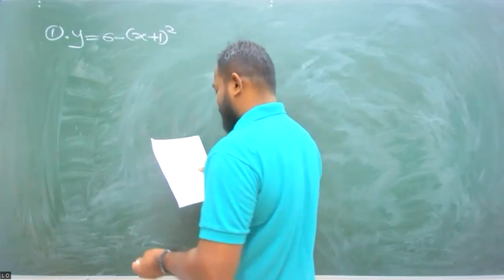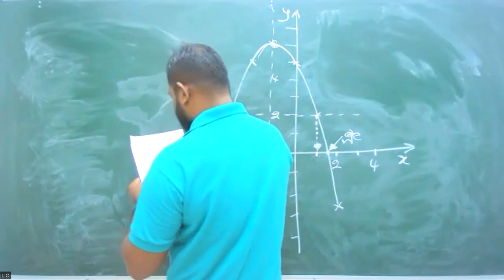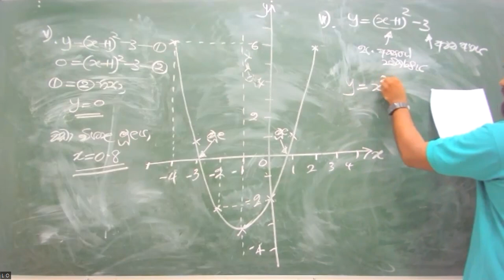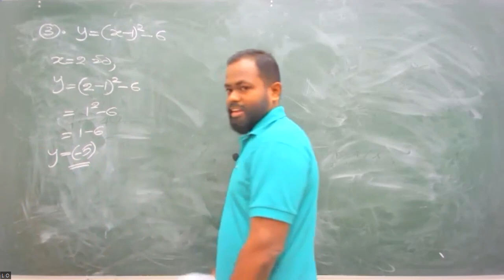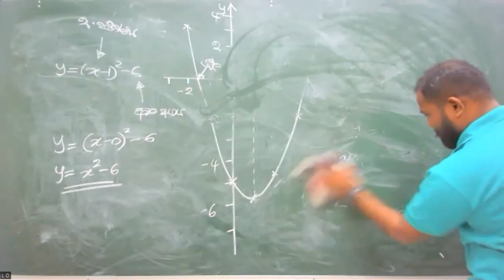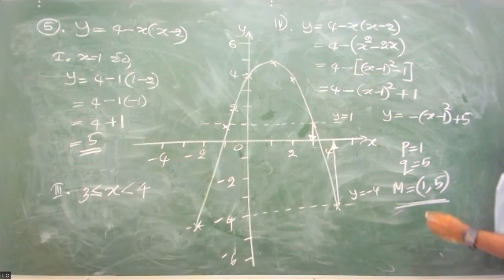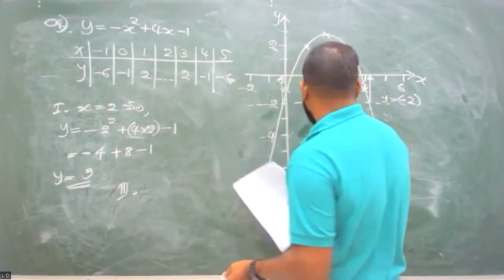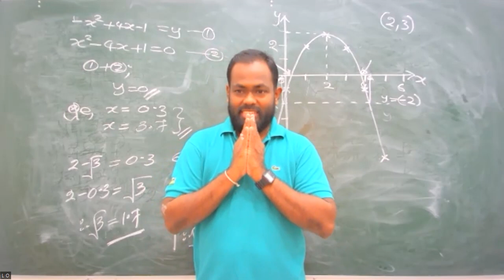2023(2024) OL - Free Seminar 01